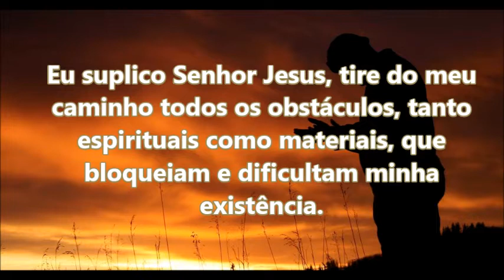ORAÇÃO PODEROSA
Eu suplico Senhor Jesus, tire do meu caminho todos os obstáculos, tanto espirituais como materiais, que bloqueiam e dificultam minha existência. Senhor, afaste toda a maldade, inveja, dano, ou má vontade contra minha pessoa, contra minha família, meus bens, ao meu redor e aumente dia a dia a minha fé em Ti.